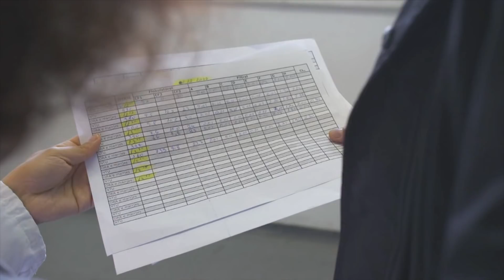Ora News – Rinis furnizmi me ujë në Tiranë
Pas situatës së vështirë që sollën reshjet e dendura të shiut që përfshinë gjithë vendin, për qytetarët e Tiranës vjen një lajm i mirë. Ndërprerja e reshjeve të shiut, si dhe puna e kryer nga specialistët e UKT-së gjatë këtyre 24 orëve, ka bërë që situata në liqenin e Bovillës të përmirësohet ndjeshëm dhe të rinisë furnizimi me ujë i atyre lagjeve të Tiranës, të cilat një ditë më parë, për shkak të turbullimit të ujëmbledhësit, patën ndërprerje të ujit.

Kryetari i Bashkisë së Tiranës, Erion Veliaj inspektoi sot në terren situatën në impiantin e Bovillës, ndërsa bëri të ditur se ka rinisur furnizimi me ujë për ato zona të Tiranës që patën probleme gjatë 24 orëve të fundit. “Falë punës së kolegëve, edhe ndihmës që patëm nga kushtet atmosferike ka dekantuar një pjesë e madhe e turbullirës dhe jemi në një situatë ku praktikisht ky është uji që hyn në Bovillë dhe ky është uji që del nga Bovilla dhe që sot ka cilësinë optimale që uji ka çdo ditë në Tiranë”, tha kreu i Bashkisë së Tiranës.

Ai theksoi se si rrjedhojë e kësaj situate të përmirësuar e gjithë Tirana do t’i kthehet furnizimit normal me ujë brenda ditës së sotme. “Do të thotë që për ato pak lagje që janë impaktuar në Tiranë, 4-5 lagje, ka filluar furnizimi me ujë, koha e drekës një pjesë të madhe e Tiranës e ka kapur me ujë të rrjedhshëm në çezmat e tyre dhe deri pasdite dhe në darkë e gjithë Tirana do të ketë furnizim me ujë normal. Jo vetëm kërkoj ndjesë për diçka që nuk ishte në dorën tonë, por që morëm një vendim të vështirë dhe të drejtë për të ndërprerë furnizimin ato pak orë të mbrëmjes. Megjithatë, i falënderoj qytetarët për mirëkuptimin; 99%  e njerëzve e kanë kuptuar ekzaktësisht çfarë ka ndodhur dhe na kanë mirëkuptuar. Sot po rikuperojmë me furnizim edhe ditën e djeshme dhe besoj edhe lagjja e fundit e Tiranës që nuk ka pasur furnizim me ujë, sot do ta ketë”, u shpreh Veliaj.